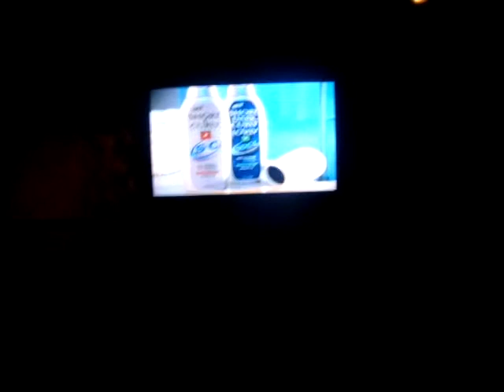Travelblog: Bears/Showtunes Friday Night at Spurline, Palm Springs CA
Spurline is a mini-version of the famous Sidetrack video bar in Chicago, and very popular with the bears on Wedesday and (especially) Friday nights.

This clip:  Pubic hair shampoo "advert"